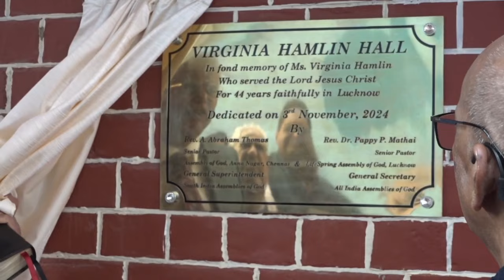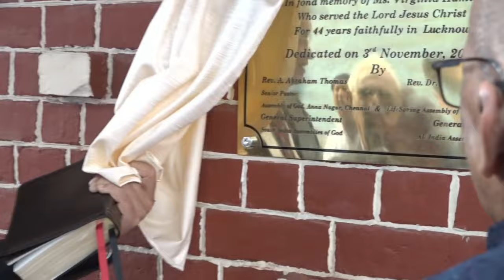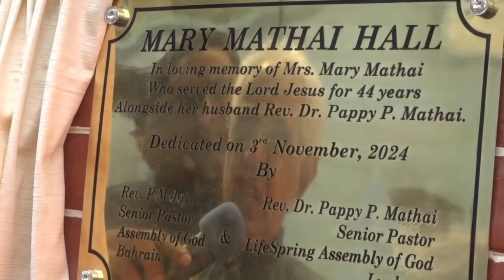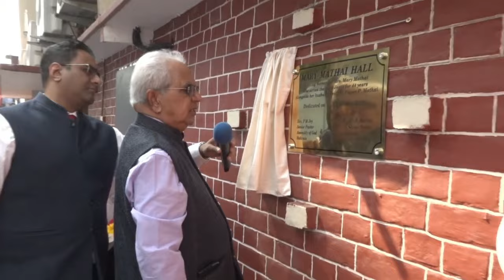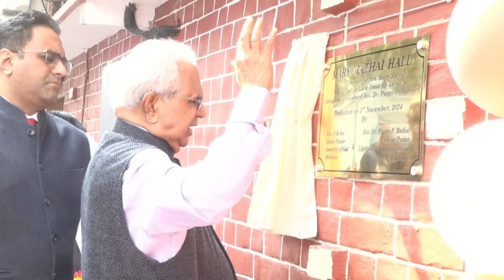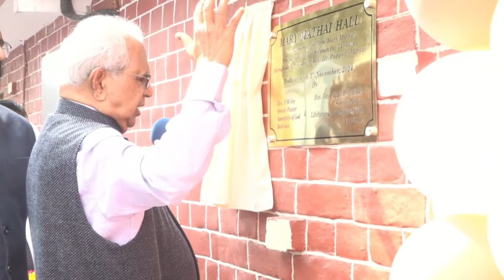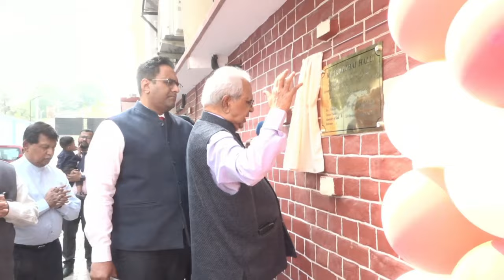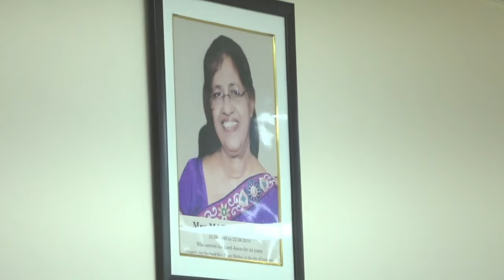LifeSpring Assembly | Inaugural Ceremony | 3 Nov. 2024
Rev. Pappy Mathai - Senior Pastor, LifeSpring Assembly, M.G. Marg, Lucknow.
Pastor Samuel C. Mathai - Pastor-in-Charge - 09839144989, 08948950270